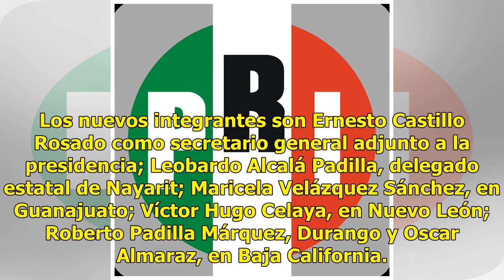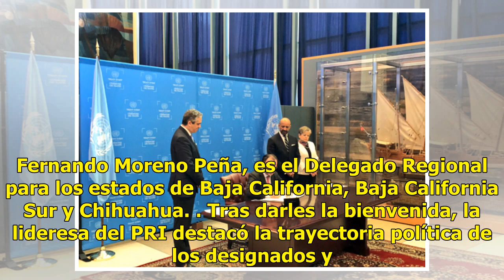Sigue renovación de estructuras en el PRI; hay nuevos nombramientos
En el proceso de renovación de las estructuras, reactivación de la militancia y fortalecimiento del ánimo partidista, la dirigente nacional del PRI, Claudia Ruiz Massieu nombró un nuevo secretario general adjunto a la Presidencia, cinco delegados estatales y un delegado regional del Comité Ejecutivo...